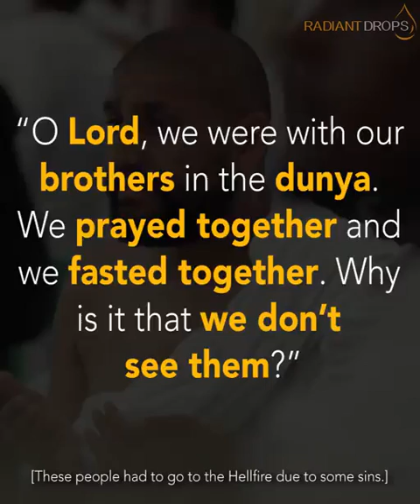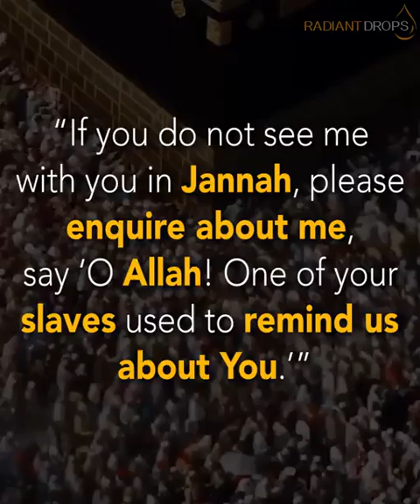16 May 2018